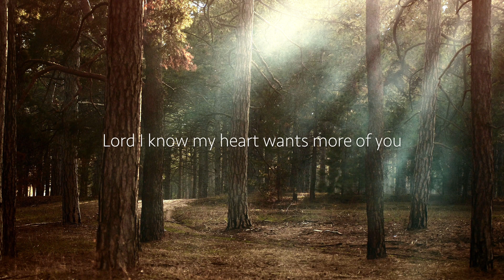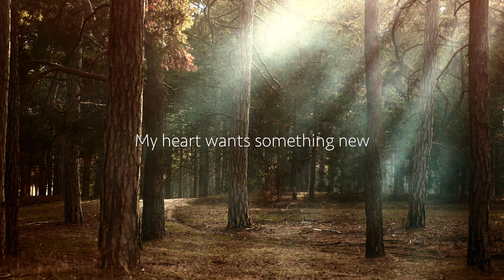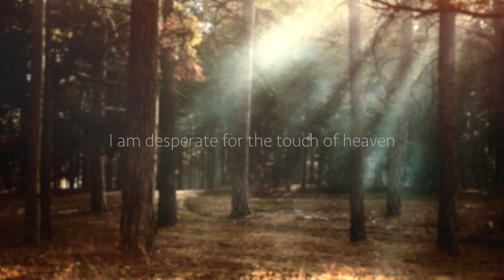Touch of Heaven - Hillsong Worship#4kchristiansongs#christianlyricssong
touch of heaven from the album "there is more"